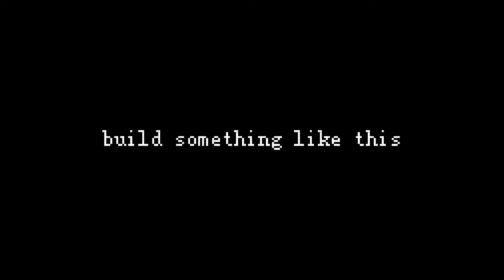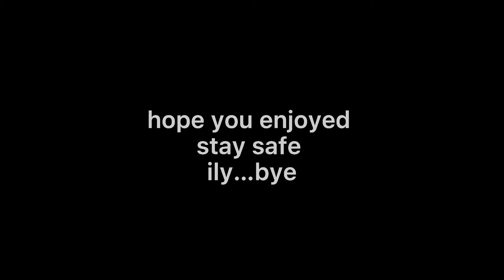What to do when you beat gta 5..